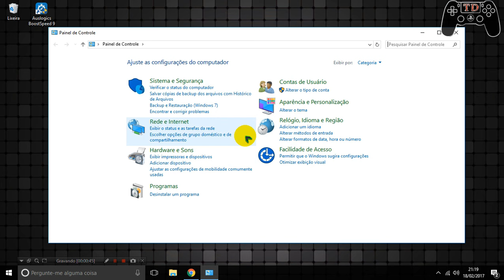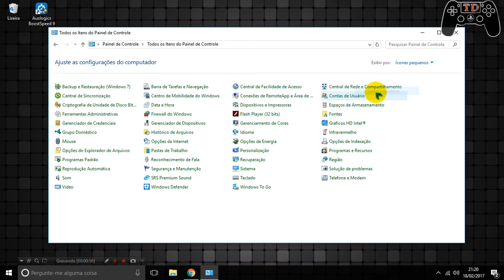🔵Deseja permitir que este aplicativo faça alterações em seu dispositivo - Windows 10